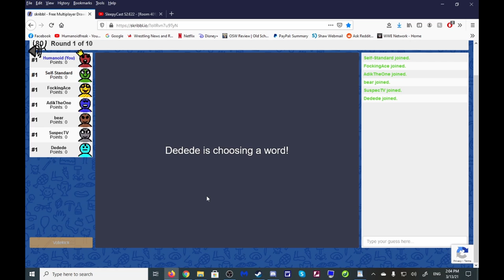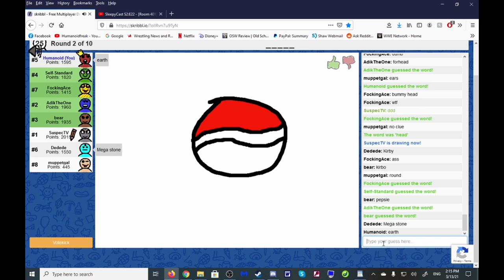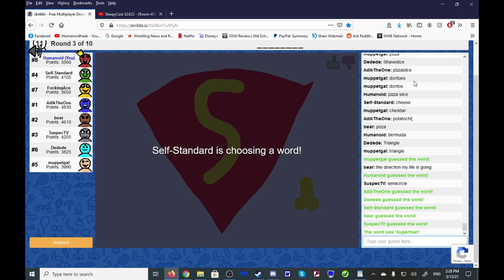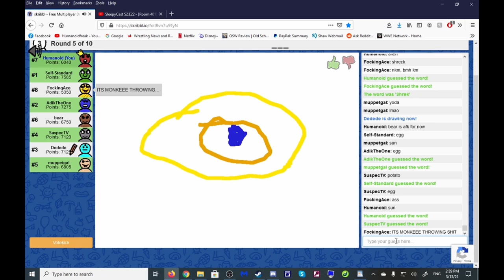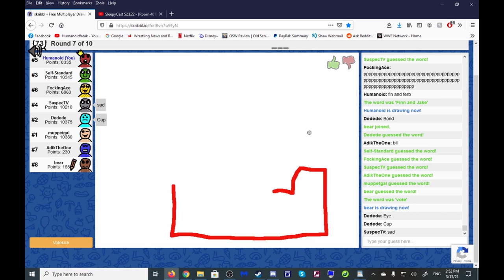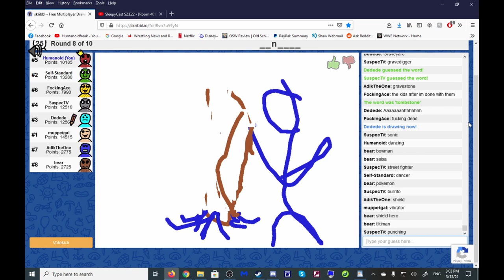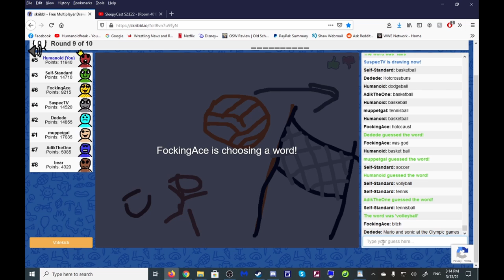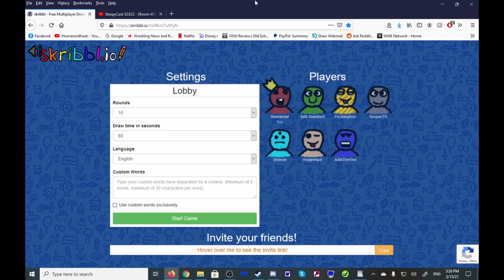SCRIBBL with Friends - Feat. AdikTheOne, JamesSelfStandard, and others.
Another game with friends. Scribbl this time.